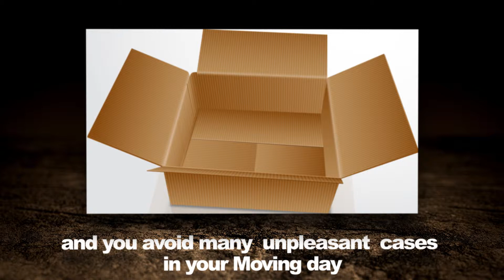Annapolis local movers reviews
More about Annapolis local movers

Looking for movers in Annapolis Maryland? Make your moving day fast and easy. Read all about Annapolis movers in reviews before you sign a contract with any moving companies.